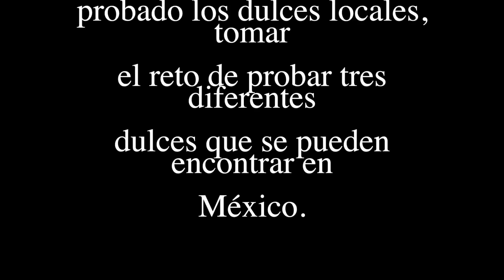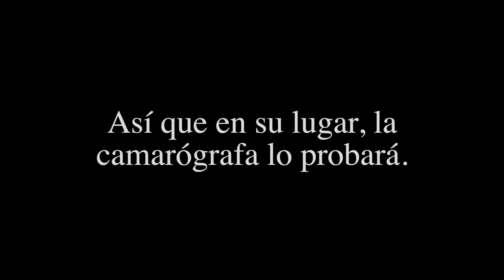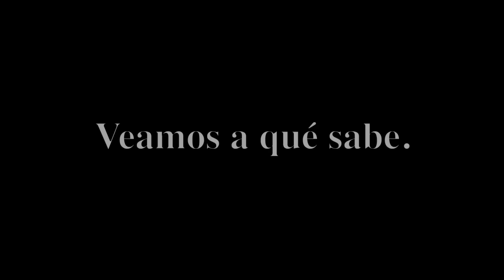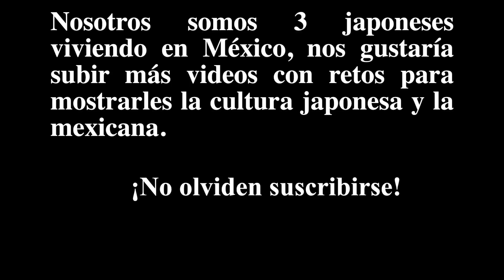[Japones]Los dulces en México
En este video veremos a 3 jóvenes japoneses, quienes aún no han probado los dulces locales, tomar el reto de probar tres diferentes dulces que se pueden encontrar en México.